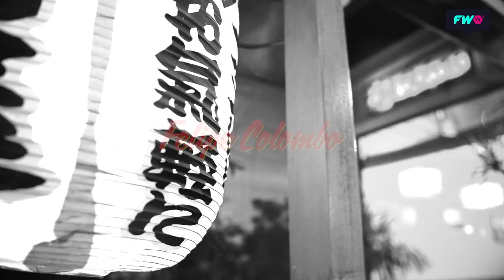🔥🔥El mejor Ramen Picante en Nobiru, comida japonesa | Picante con Felipe Colombo 🌶🌶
Felipe Colombo visita Nobiru para conocer más acerca de la comida y tradición Japonesa. Y por supuesto probó un Ramen Picante espectacular en el barrio chino.

para ver los programas completos.